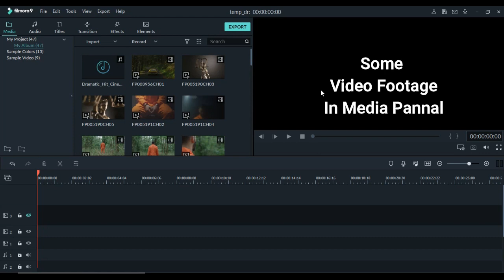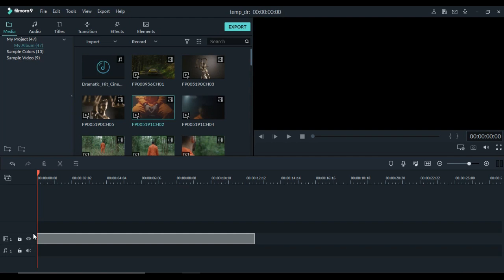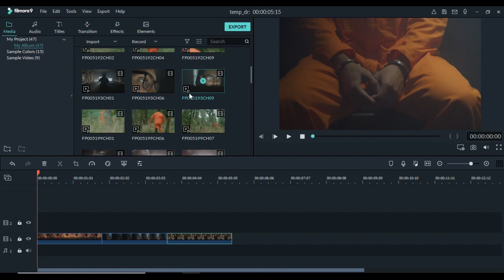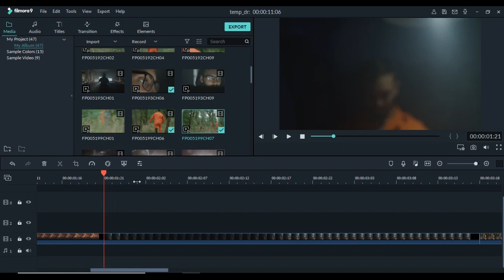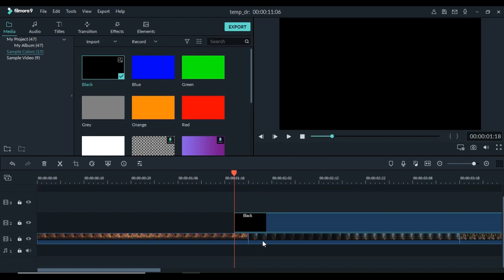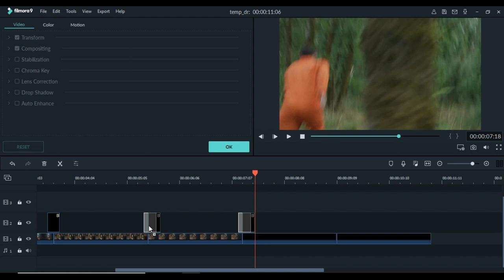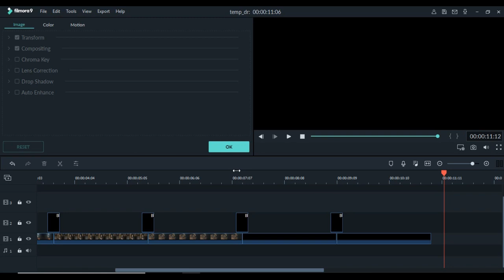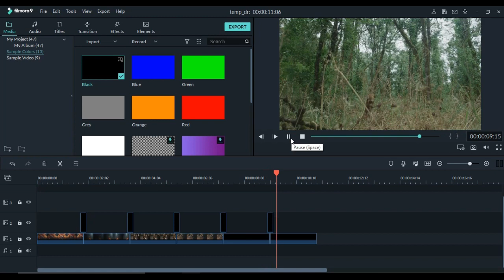FILMORA 9 | BLACK FLICKER TRANSITION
Hello friends ...
In this tutorial i try to making black flick transition in video editing,

Comment, like please

If you have facing any problems in filmora, filmora pro, hitfilm, edius, Pr.